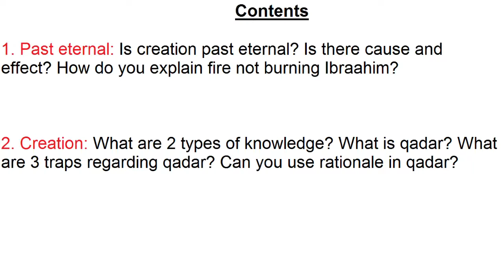At Tahaawiyyah 4